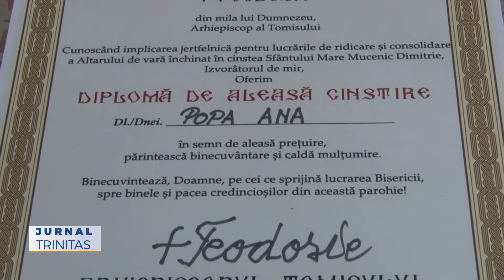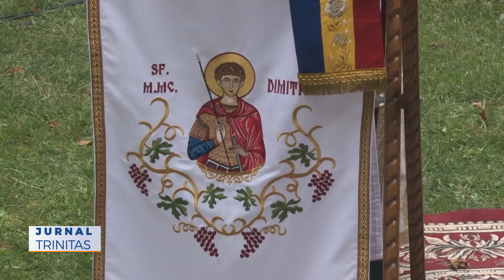Biserica „Sfântul Mucenic Dimitrie” din Constanța și-a sărbătorit hramul